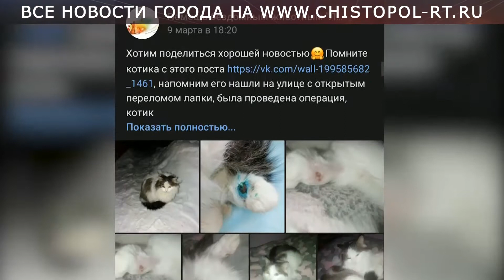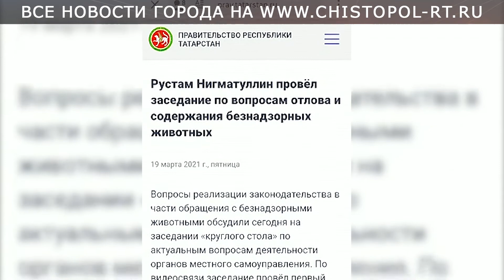Приют для бездомных животных: быть или не быть